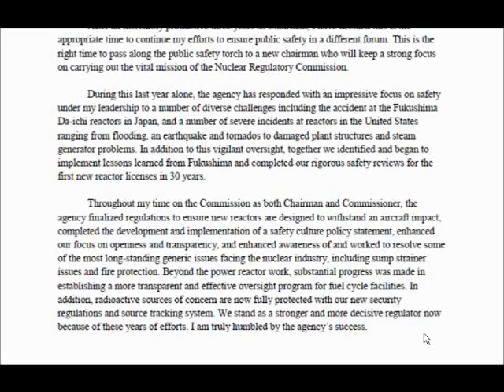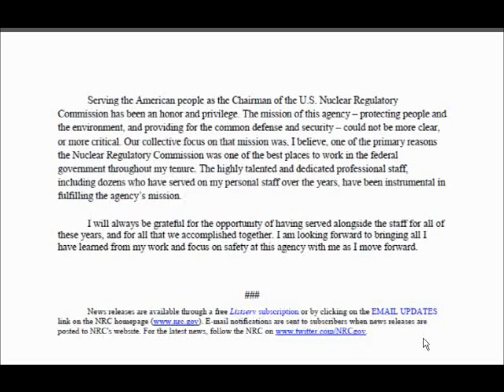NRC Chairman Gregory B. Jaczko - Resignation Statement.... (see link below)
Jaczko Quits as NRC Chief Amid Allegations of Staff Bullying
House Republicans call on Jaczko to step down immediately
Head of US nuclear safety agency to step down
San Onofre in limbo as top U.S. nuclear official departs